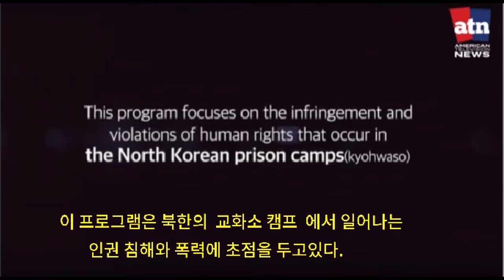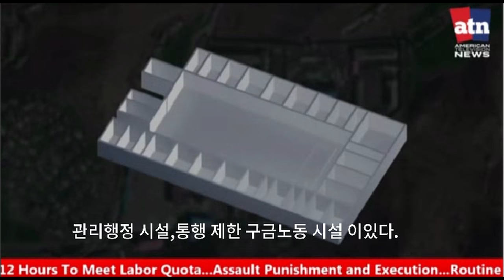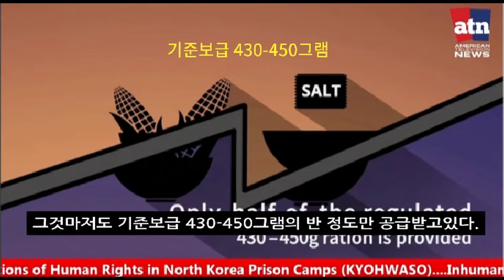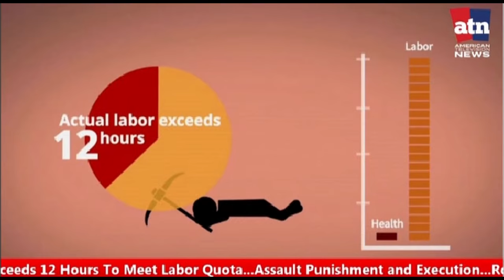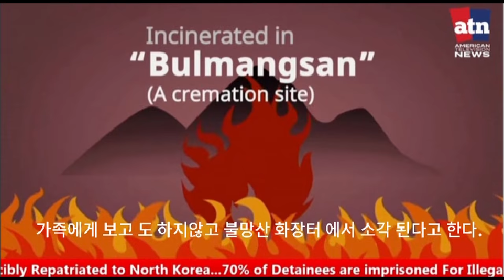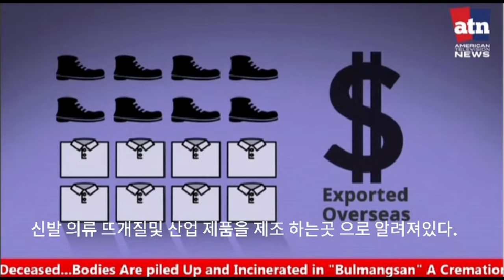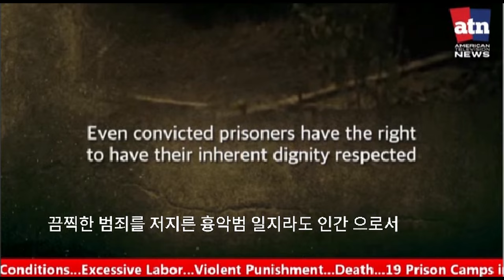악명 높은 북한 교화소(북한 정치범 수용소)North Korea's Prison Camp (힌글자막)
북한 정치범 수용소 에서 심각한 인권유린과 폭행이 자행되고 있다.
주로 강제송환된 탈북자들이 수감되어있다.
아무리 끔찍한 범죄를 저지른 휵악범 일지라도 인간으로서의 존엄성을 존중받아야 할 천부적 권리가 있다
북한의 잘못된 관행을 바꾸기 위해 노력하고 인권을 보장하는 기능을 북한에 실현시키기 위한 다양한 노력을 진행해야 한다.